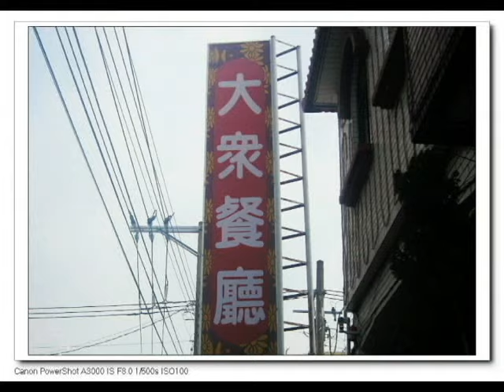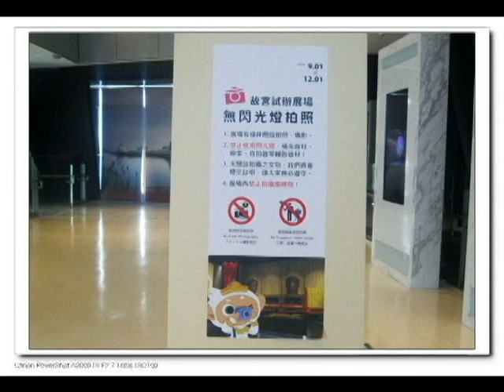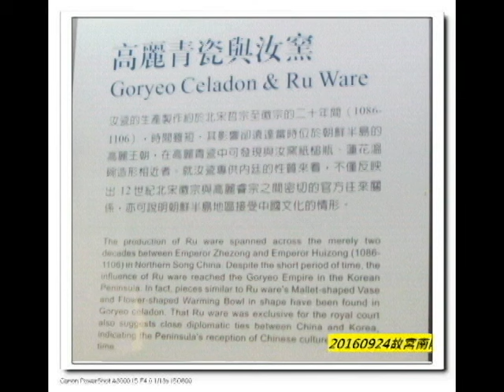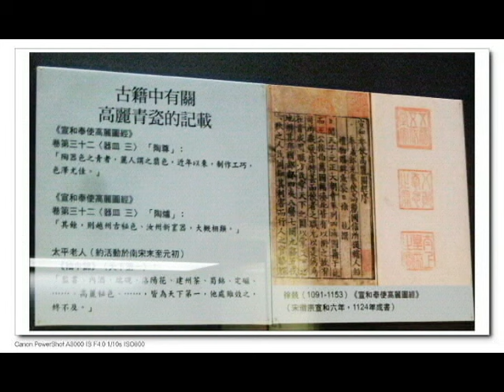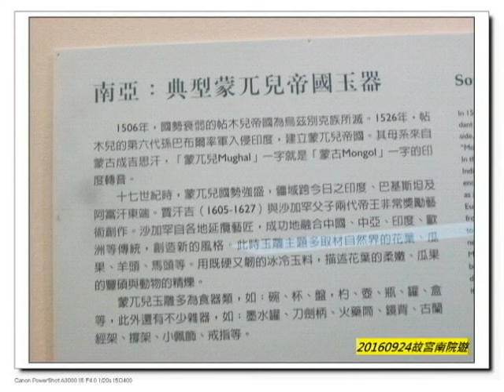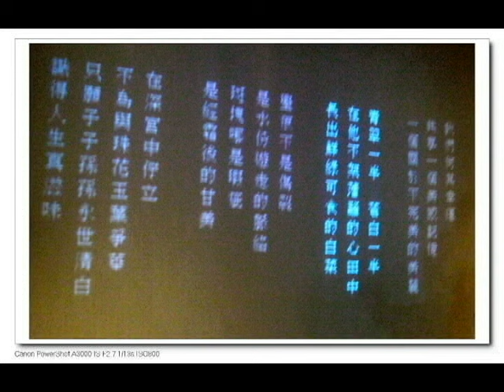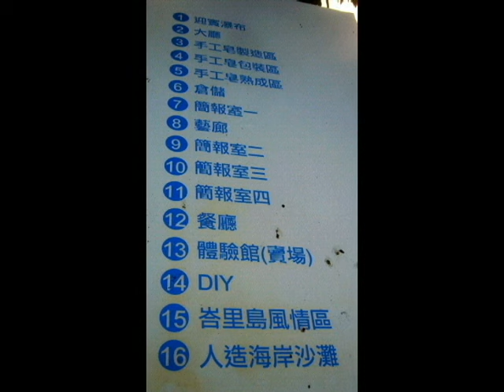故宮南院之遊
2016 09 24 時逢週六.秋高氣爽.賞心樂事.雖走馬看花.亦快樂事也